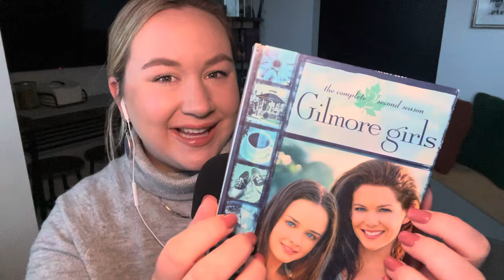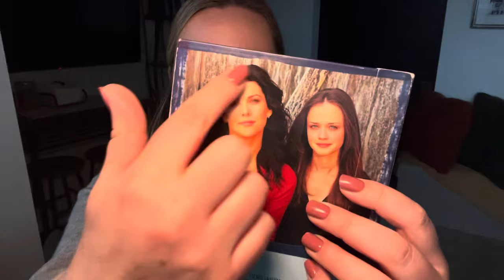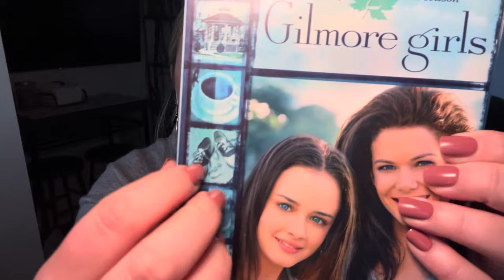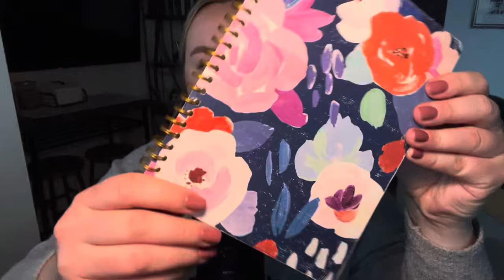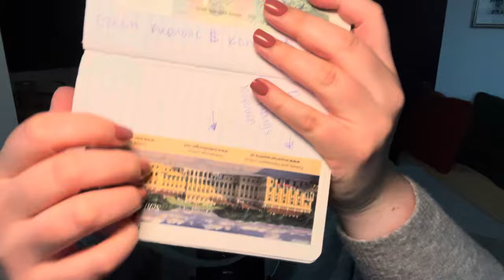ASMR - 10 Things I can’t live without (+ drinking wine 🍷)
Hi!!! There’s about 7ish min starting at 2:10 where the audio randomly failed me and it glitches on and off 😭 but it gets fixed and the rest of the vid is fine! Hope you enjoy this video and let me know what things you can’t live without 💜

Manta sleep sent me a new sleep mask and I LOVE it!

These are the three wonderful ASMRtists that inspired this video 💜

Timestamps:
0:00 Intro
1:53 Gilmore Girls
8:00 Wine
11:30 Notebook
13:30 Travel scrapbook
16:40 Gum
18:40 Sleep mask
23:00 Kindle
25:15 AirPods
26:00 Drinking wine and applying lipgloss
27:35 iPad
30:10 Alexa
33:20 Outro